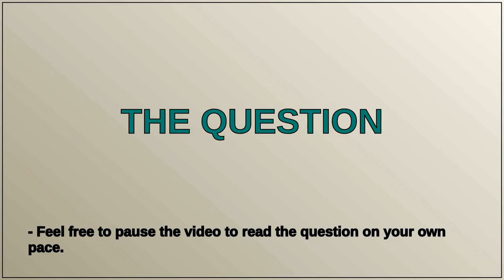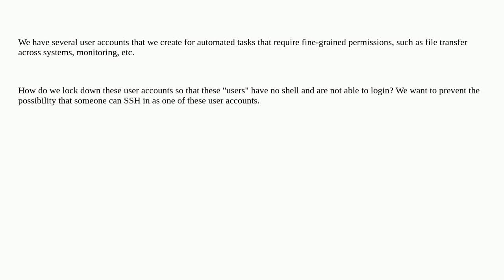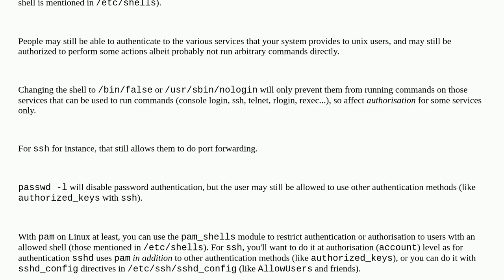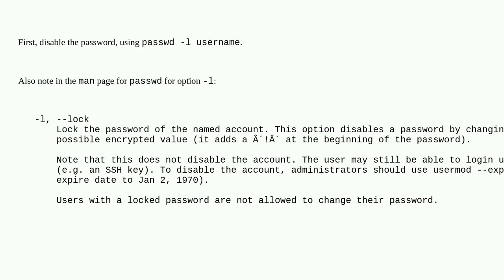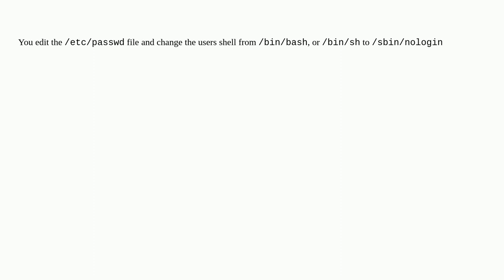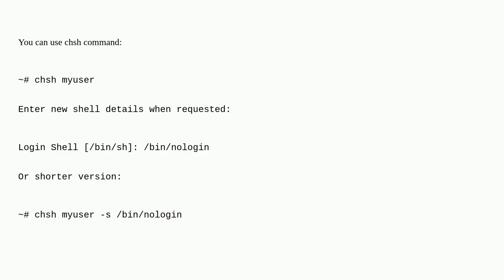Unix: Disable user shell for security reasons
Disable user shell for security reasons

A special thanks goes out to the community

  login users ssh shell